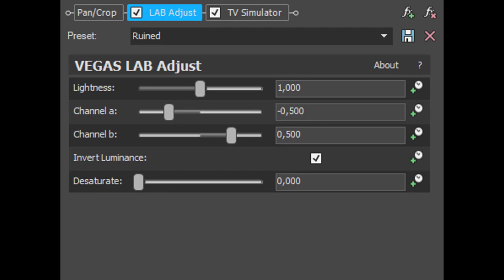How To Make Ruined Effect